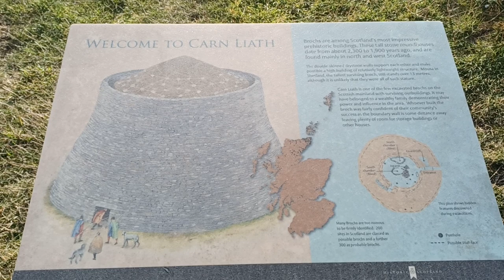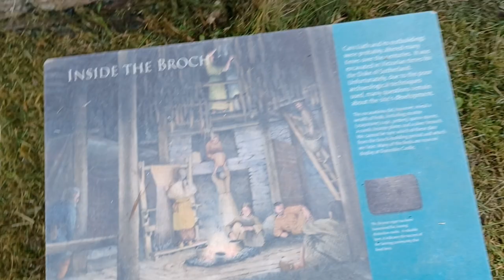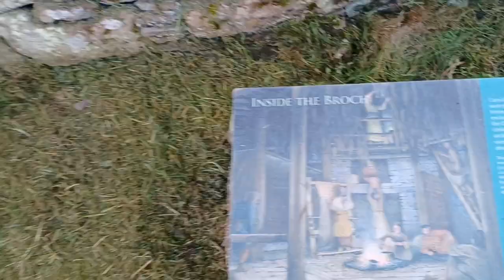9. ✨600ÉVES LÉPCSŐSOR A TENGERIG😮❗ || WHALIGOE STEPS, NC500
Sziasztok!
Elindult az Úton Skóciában sorozatunk! 😊👫🚐
Az NC500 jelentése: North Coast azaz Északi part. Az 500 pedig az út hosszára utal, 500mérföldre
(ami hivatalosan 516 mérföld) = 830km.
✨The Whaligoe Steps: ( A Whaligoe-i lépcsők)
A Whaligoe Steps egy 365 lépcsőből álló mesterséges lépcső, amely két tengeri szikla között természetes módon kialakult kikötőbe ereszkedik le – egykor halászhajók kötöttek itt ki.  A lépcsők Wick városától délre, Caithnessben találhatók, Skócia legészakkeletibb partján.
A 18. század közepéről származnak, és egykor a halászok feleségei használták az alatta lévő kikötő partjára érkezett áru- hering, tőkehal stb...- felhordására. Kosarakban, gyalog vitték fel az árut a lépcsőn, hogy eladják a 7-8 mérföldre lévő Wickben.
Bár ma népszerű látványosság, a „Whaligoe Steps” köztudottan nehéz megtalálni, mivel a lépcsők nincsenek kitáblázva a főúton. A tengeri madarak fészkelnek a sziklaoldalakon, és a széllel lefelé a vízig köröznek.
A tengeri barlang újabb lehetőséget kínál a felfedezésre.
A lépcsőket a 19. század elején, majd a közelmúltban megjavították.  A néhai Etta Juhle mintegy 30 tonna törmeléket takarított el egyedül 1975-ben, egy földcsuszamlás után.  David Nicolson 1998 óta folyamatosan dolgozott a lépcsőkön Iain Sutherland helytörténésszel és sok más önkéntessel együtt.
Körülbelül háromhetente füvet nyírnak a nyári szezonban.
A 'Whaligoe Steps' kétszer nyerte el a Shell Best of Britain díjat.  1808-ban hét hajó dolgozott a Whaligoe-n.  1826-ra számuk huszonnégyre emelkedett, de ezt követően gyorsan csökkent.

KÖSZÖNJÜK A MEGTEKINTÉST! Veronika & Zoltán